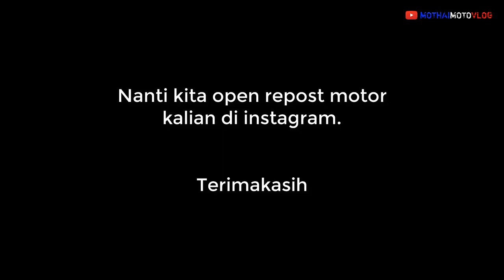Tutorial Pasang Lampu LED 6 Sisi Untuk Motor Beat FI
Cara memasang lampu led 6 sisi dimotor honda beat fi